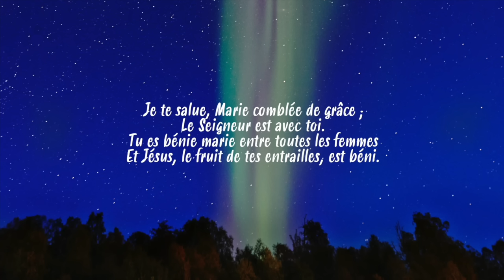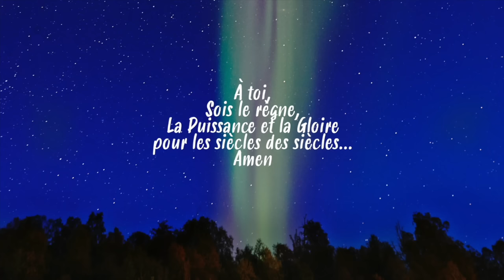Parole et Évangile du jour | Dimanche 5 novembre • Je tiens mon âme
Cette vidéo est une prière du matin, une prière de la journée ou une prière du soir !

PREMIÈRE LECTURE
« Vous vous êtes écartés de la route, vous avez fait de la Loi une occasion de chute » (Ml 1, 14b – 2, 2b.8-10)
Lecture du livre du prophète Malachie

Je suis un grand roi – dit le Seigneur de l’univers –,
et mon nom inspire la crainte parmi les nations.

    Maintenant, prêtres, à vous cet avertissement :
    Si vous n’écoutez pas,
si vous ne prenez pas à cœur de glorifier mon nom
– dit le Seigneur de l’univers –,
j’enverrai sur vous la malédiction,
je maudirai les bénédictions que vous prononcerez.
Vous vous êtes écartés de la route,
vous avez fait de la Loi une occasion de chute pour la multitude,
vous avez détruit mon alliance avec mon serviteur Lévi,
À mon tour je vous ai méprisés,
abaissés devant tout le peuple,
puisque vous n’avez pas gardé mes chemins,
mais agi avec partialité dans l’application de la Loi.
Et nous, n’avons-nous pas tous un seul Père ?
N’est-ce pas un seul Dieu qui nous a créés ?
Pourquoi nous trahir les uns les autres,
profanant ainsi l’Alliance de nos pères ?

PSAUME
(Ps 130 (131), 1, 2, 3)
R/ Garde mon âme dans la paix
près de toi, Seigneur.

Seigneur, je n’ai pas le cœur fier
ni le regard ambitieux ;
je ne poursuis ni grands desseins,
ni merveilles qui me dépassent.

Non, mais je tiens mon âme
égale et silencieuse ;
mon âme est en moi comme un enfant,
comme un petit enfant contre sa mère.

Attends le Seigneur, Israël,
maintenant et à jamais.

DEUXIÈME LECTURE
« Nous aurions voulu vous donner non seulement l’Évangile de Dieu, mais même nos propres vies » (1 Th 2, 7b-9.13)
Lecture de la première lettre de saint Paul apôtre aux Thessaloniciens

Frères,
    nous avons été pleins de douceur avec vous,
comme une mère qui entoure de soins ses nourrissons.
    Ayant pour vous une telle affection,
nous aurions voulu vous donner non seulement l’Évangile de Dieu,
mais jusqu’à nos propres vies,
car vous nous étiez devenus très chers.
    Vous vous rappelez, frères, nos peines et nos fatigues :
c’est en travaillant nuit et jour,
pour n’être à la charge d’aucun d’entre vous,
que nous vous avons annoncé l’Évangile de Dieu.
    Et voici pourquoi nous ne cessons de rendre grâce à Dieu :
quand vous avez reçu la parole de Dieu
que nous vous faisions entendre,
vous l’avez accueillie pour ce qu’elle est réellement,
non pas une parole d’hommes,
mais la parole de Dieu
qui est à l’œuvre en vous, les croyants.

ÉVANGILE
« Ils disent et ne font pas » (Mt 23, 1-12)

    Jésus s’adressa aux foules et à ses disciples,
    et il déclara :
« Les scribes et les pharisiens enseignent
dans la chaire de Moïse.
    Donc, tout ce qu’ils peuvent vous dire,
faites-le et observez-le.
Mais n’agissez pas d’après leurs actes,
car ils disent et ne font pas.
    Ils attachent de pesants fardeaux, difficiles à porter,
et ils en chargent les épaules des gens ;
mais eux-mêmes ne veulent pas les remuer du doigt.
    Toutes leurs actions, ils les font pour être remarqués des gens :
ils élargissent leurs phylactères
et rallongent leurs franges ;
    ils aiment les places d’honneur dans les dîners,
les sièges d’honneur dans les synagogues
    et les salutations sur les places publiques ;
ils aiment recevoir des gens le titre de Rabbi.
    Pour vous, ne vous faites pas donner le titre de Rabbi,
car vous n’avez qu’un seul maître pour vous enseigner,
et vous êtes tous frères.
    Ne donnez à personne sur terre le nom de père,
car vous n’avez qu’un seul Père, celui qui est aux cieux.
    Ne vous faites pas non plus donner le titre de maîtres,
car vous n’avez qu’un seul maître, le Christ.
    Le plus grand parmi vous sera votre serviteur.
    Qui s’élèvera sera abaissé,
qui s’abaissera sera élevé. »